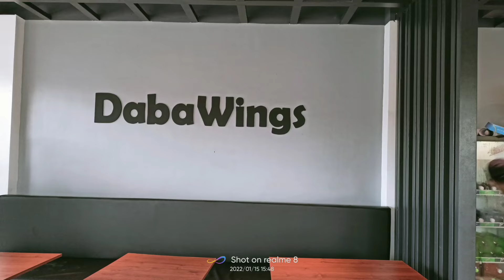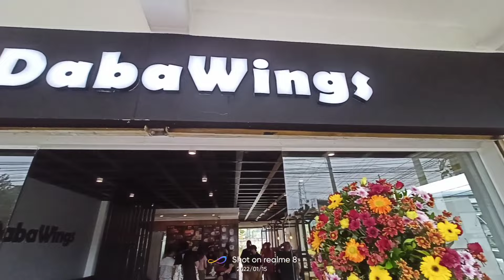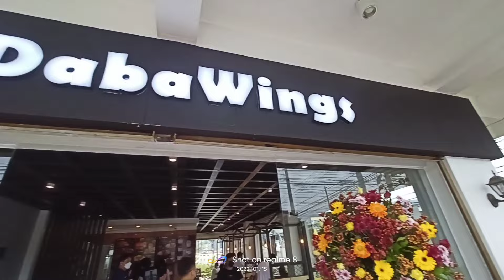Daba Wings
Soft Opening of Daba Wings located in Quimpo Blvd. Infront of Shell gas station.

Thank you Jayrald for inviting us!